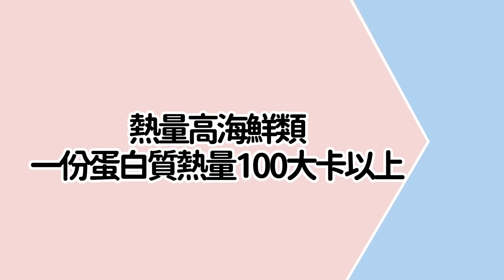全聯蛋白質食材大公開！一份蛋白質這樣吃，減肥更簡單！｜婉萍營養師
很多朋友都問營養師，大家都說要減肥要吃足夠的蛋白質，
去全聯買食材，到底要如何計算我吃到足夠的蛋白質量呢？
今天婉萍營養師教大家營養學所謂的蛋白質一份！
在這支影片中，營養師將帶大家去全聯，
實際計算肉類和海鮮類食材的份量，
讓大家更明確了解如何抓取足夠的蛋白質份量。
透過適當攝取蛋白質，搭配低醣飲食能讓減肥變得更加簡單！
希望這支影片能讓大家在準備食材時更加簡單、更加方便！